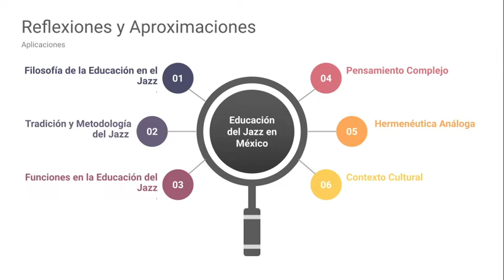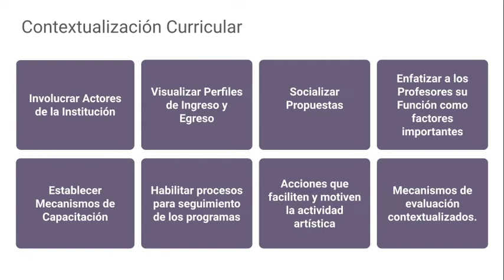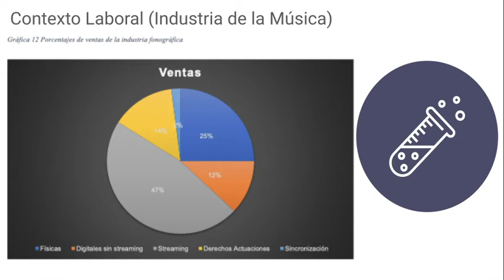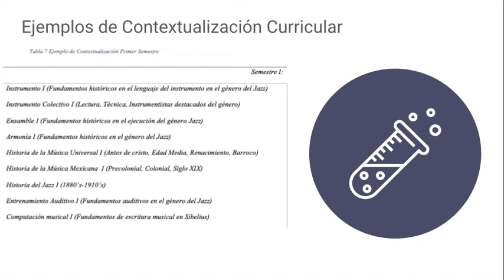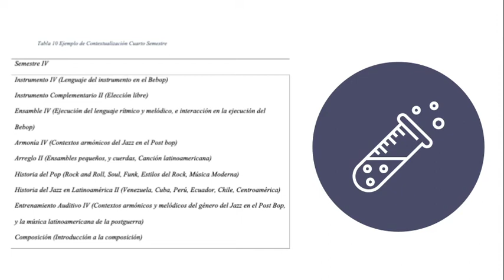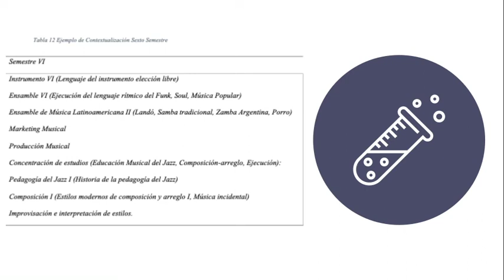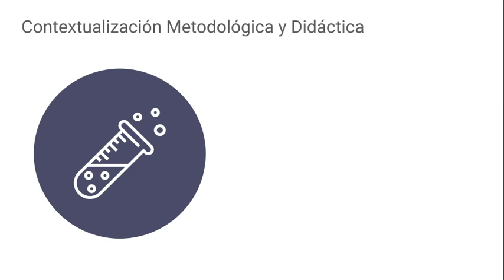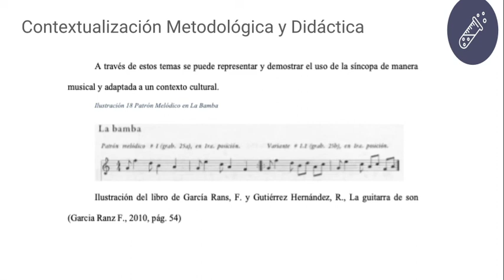Reflexiones, Contextualización Institucional, Curricular, Metodológica. Educación del Jazz México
Reflexiones, Contextualización Institucional, Curricular, Metodológica.